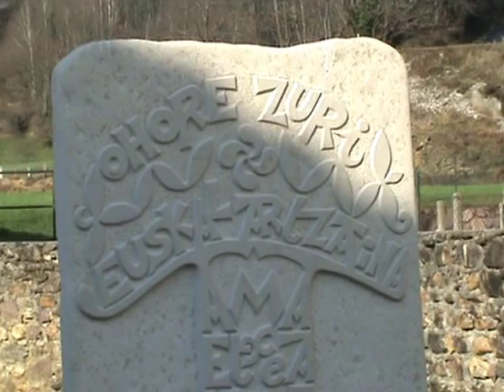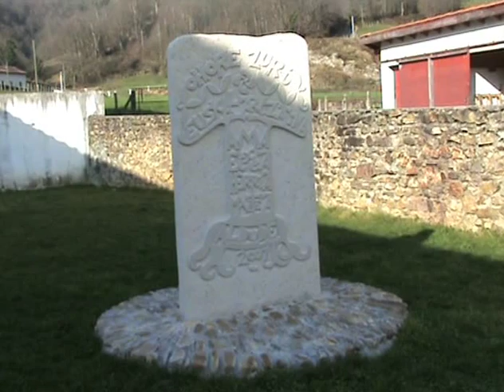XALBADOR IHIDOI KANTUZ CHANTANT SINGING CANTANDO "goraki"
XALBADOR DANIEL, IHIDOI GERARD KANTARIAK
CHANTS BASQUES
BASQUE SONGS
CANCIONES VASCAS